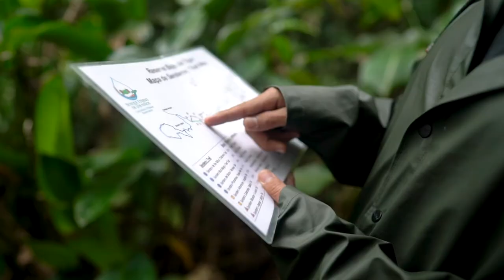Study Abroad in Costa Rica | SFS - The School for Field Studies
Learn how you could study abroad in Costa Rica at the SFS Center for Sustainable Development Studies. Check it out